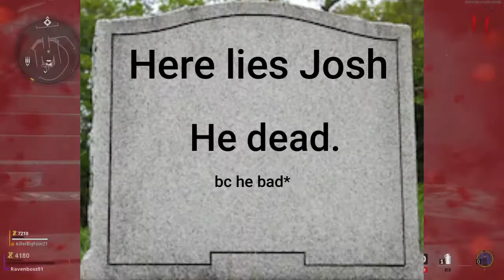Ascending to God mode | Cold War Zombies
Six Head Josh plays Cold War Zombies with Sammy, and he has a hard time being bad at the game.